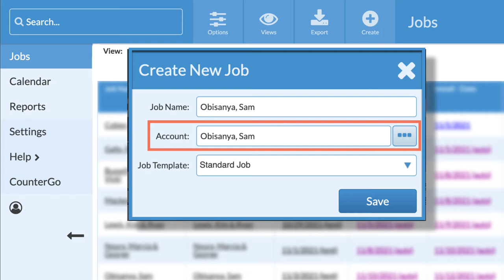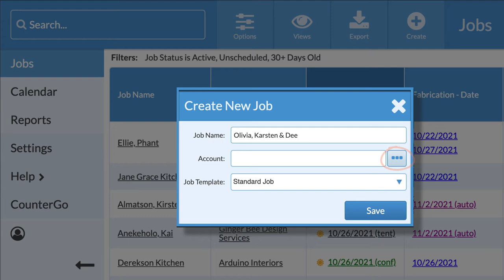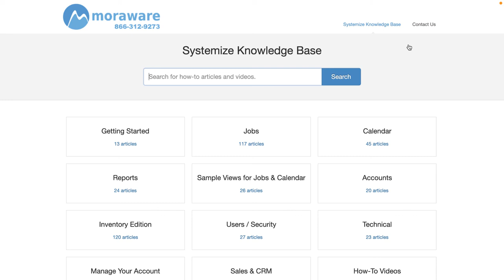Create A Job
Get started in Systemize by creating Jobs. Learn about how Jobs and Accounts are related, and step through creating both.
Jobs & Accounts (0:17)
Builder & Dealer Accounts (0:28)
Homeowner & Standalone Jobs (0:34)
Create a Job (0:48)
Create an Account (1:01)
Job Details Page (1:10)
Job & Account Address (1:37)
More resources (1:58)